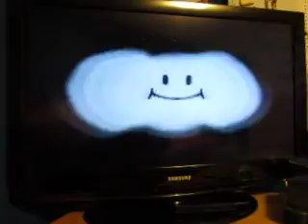Mario Party Nintendo 64: Game 6, Part 3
Here's part three of game six of Mario Party for the Nintendo 64. I have the highest coin total right now at 93; however, I'm still in last place. What will the final outcome be?